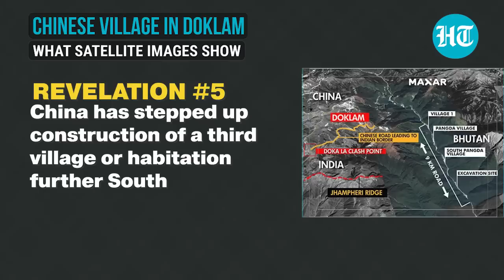‘India keeping watch’: MEA on satellite pics of Chinese infrastructure in Doklam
Days after new satellite images showed how a Chinese village - constructed 9 km east of Doklam plateau - is now fully inhabited with cars parked at the doorstep of every home, India has responded to the development. India said it keeps an eye on all developments having a bearing on national security. External Affairs Ministry spokesperson Arindam Bagchi told reporters the government then takes measures accordingly. Watch this video for more information.